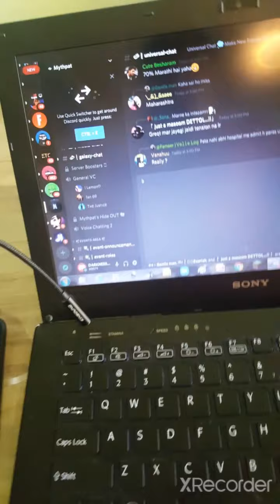Setup tour| The Count Beast Gamer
abhi thora sa sasta hai likien bad mai acha hoga and btw there is no game ka part 3 ane wala hai